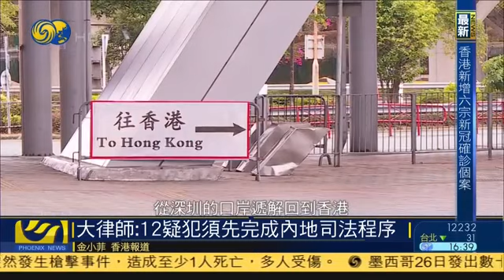【電視訪問】內地檢控十二逃犯偷越邊境罪合法合理 (鳳凰衛視新聞臺: 27 Sep 2020)